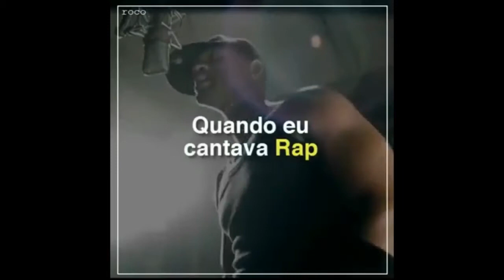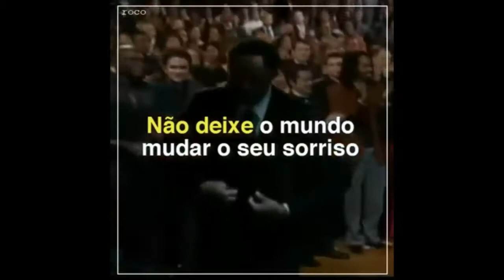Motivação - Emocionante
Compilado dos filmes:
Rocky balboa, Will Smith, Homens de Honra e Extraordinário